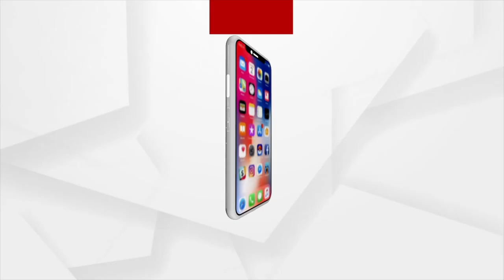Devotee Mira in Puri Bada Danda